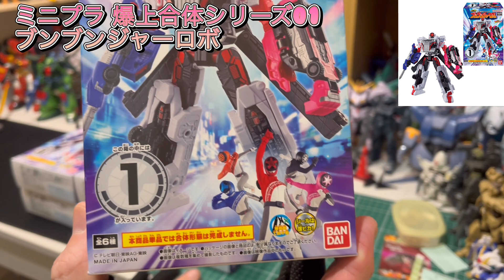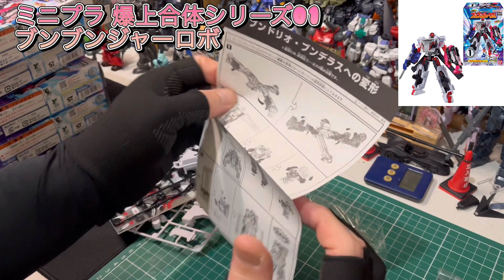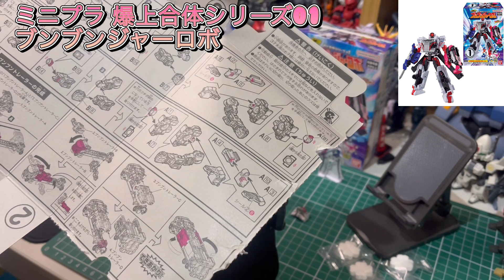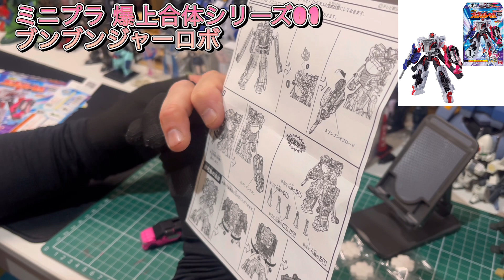【開封レビュー】食玩 ミニプラ 爆上合体シリーズ01 ブンブンジャーロボ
ミニプラ 爆上合体シリーズ01
ブンブンジャーロボ

価格）400円（税込:440円）
発売日）2024年4月29日 発売
売場）全国量販店の菓子売場等

◆プラスチックモデル 1個（全6種）
1．ブンブントレーラーA
2．ブンブントレーラーB
3．ブンブントレーラーC
4．ブンブントレーラーD
5．ブンブンオフロード
6．ブンブンワゴン
◆ラムネ菓子1個